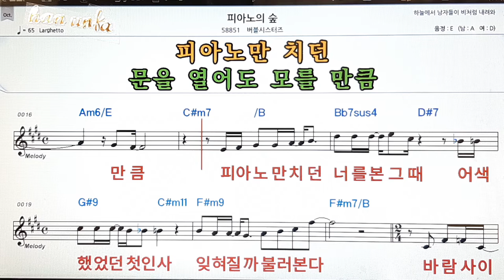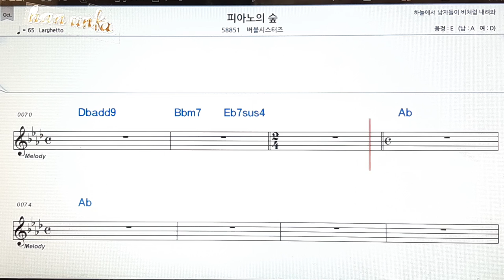피아노의 숲/버블시스터즈👍노래 반주, 코드 악보,가라오케💋Karaoke*Sheet Music*Chord*MR